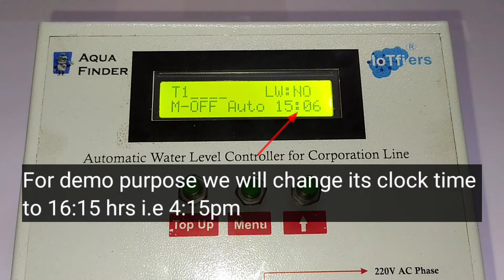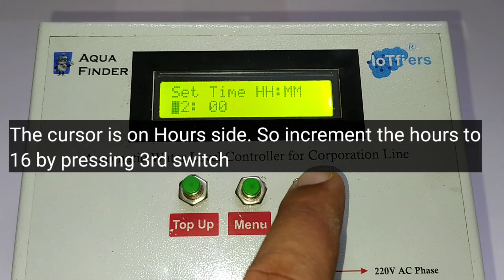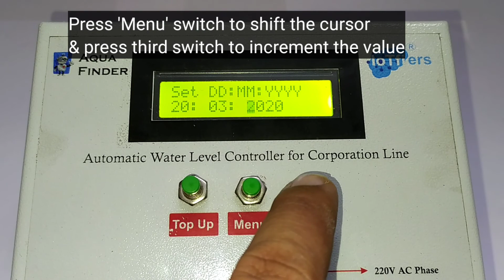Aquafinder - Automatic water level controller with dry run protection - Clock time set - Video No 31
How to set clock time of Aquafinder